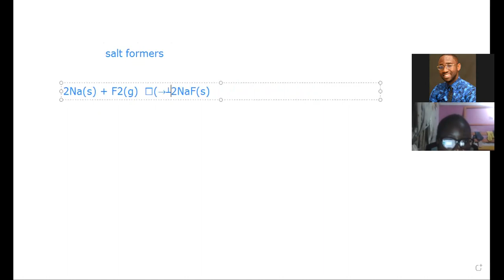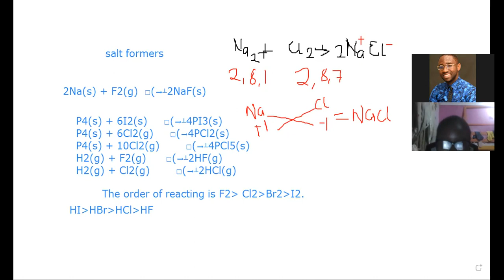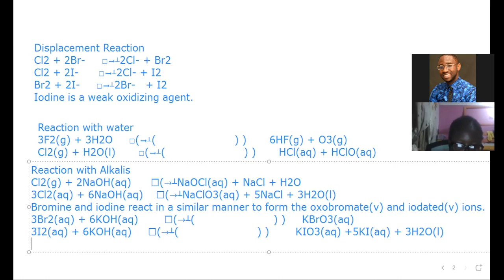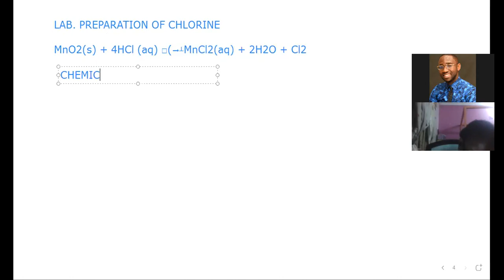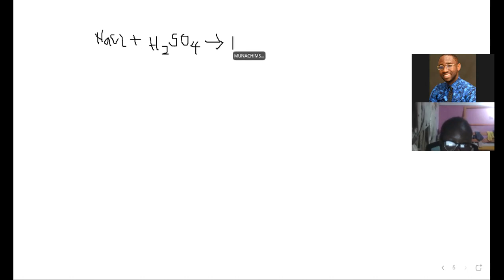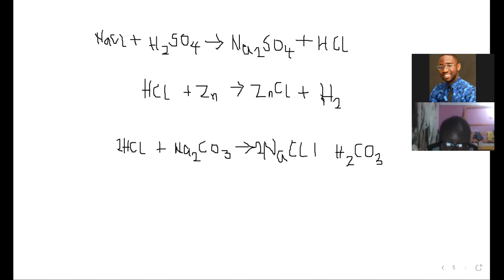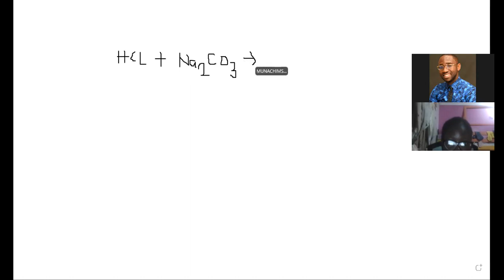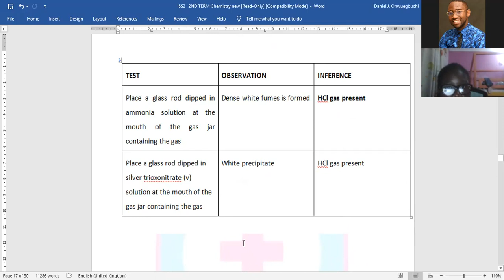HALOGEN AND ITS COMPOUNDS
Learn about properties of Halogen and its compounds.